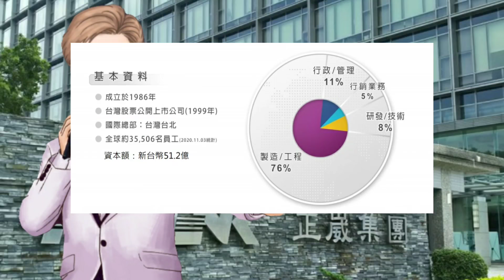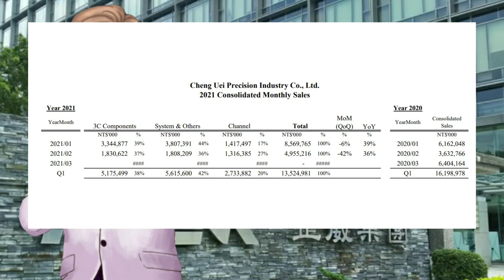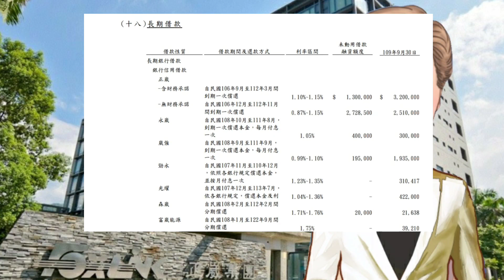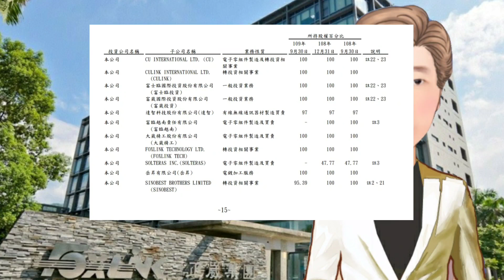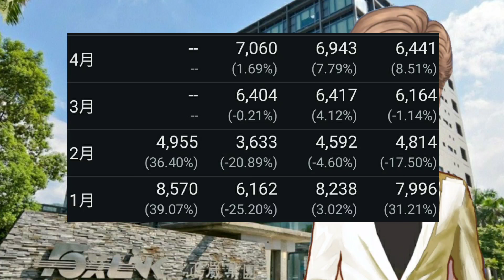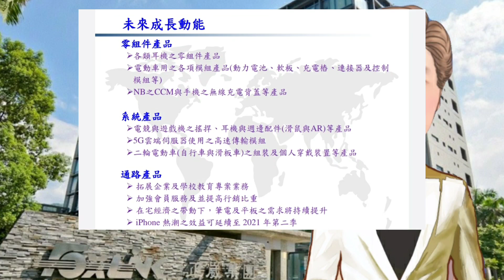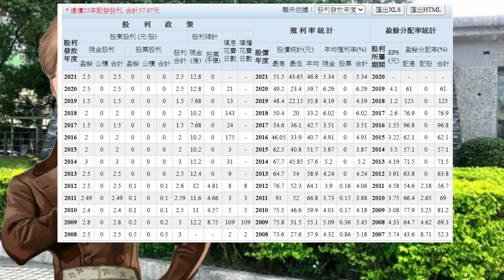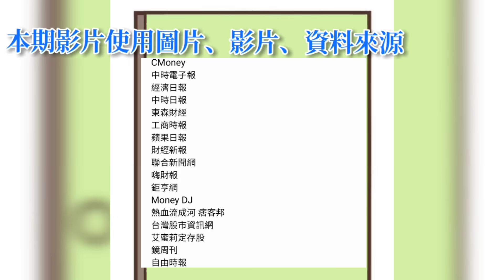長期持有的好標的 連續20年配發1.5元以上股利 營運持續攀高# 83 JY說股市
連續20年配發1.5元以上股利 殖利率5％以上 營運持續成長 # 83 JY說股市

正崴
公司簡介
體質檢視
獲利能力
股利政策
股價評估

資料來源

CMoney
中時電子報
經濟日報
中時日報
東森財經
工商時報
蘋果日報
財經新報
聯合新聞網
嗨財報
鉅亨網
Money DJ
鏡周刊
自由時報
Newtalk
兆豐行動VIP
證交所
維基百科
ETtoday
財經新報
今日新聞
玩股網
Money錢
MojiPop
今週刊
科技新報
奇摩理財
Smart財經
非凡新聞
Tvbs新聞台
理財寶
股感
經理人月刊
公開觀測站
中央社
房地王
快科技
智能居家
照相王
圖百匯
草根影響力新視野
新頭殼
阿祥的網路筆記本
中央社
MSi腳印
經濟通
正崴法說資料
正崴官網
電子工程輯
END Taiwan